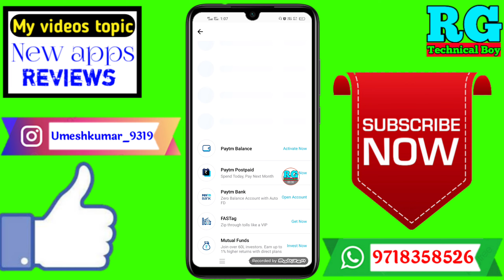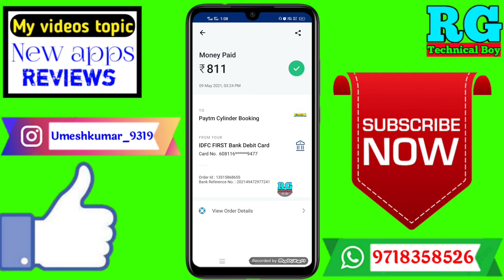Paytm transaction history Kaise delete Kare | how to delete paytm transaction history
Dosto aaj ki video Main maine aap Logon Ko bataya hai ki Paytm transaction history Kaise delete Kare | how to delete paytm transaction history

Your Queries- 👇
1.Paytm transaction history Kaise delete Kare

2.how to delete paytm transaction history

3.paytm transaction history kaise delete kare

4.paytm payment history kaise delete kare

5.paytm mein transaction history kaise delete kare

6.paytm account kaise delete kare permanently

7.paytm history delete kaise kare 2021

8.how to delete paytm transaction history permanently

9.how to delete paytm transaction history in google play store

10.how to delete paytm transaction history 2021

My gadgets